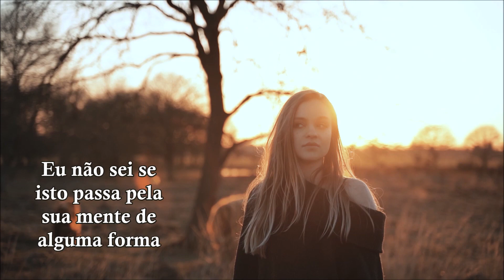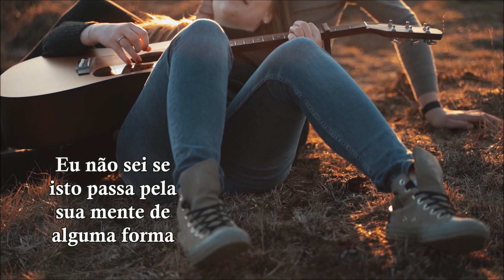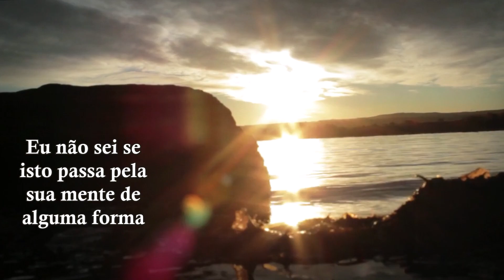Sunrise Simply Red TRADUÇÃO HD Lyrics Video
Músicas Inesquecíveis By Lucia MB19
It is not intended to infringe copyright. (Não há intenção de infringir direitos de autor)

" Sunrise " é uma canção do grupo musical inglês Simply Red . Foi lançado em 17 de março de 2003

Sunrise   Simply Red (Letra)
Compositores: Daryl Hall / Sara Allen / John Oates / Mick Hucknall

As I look into your eyes I see the sunrise
The light behind your face helps me realise
(Sunrise)
Will we sleep and sometimes love until the moon shines
Maybe the next time I'll be yours and maybe you'll be mine
(Sunrise)
I don't know if it's even in your mind at all
It could be me
At this moment in time
Is it in your mind at all?
It should be me, it could be me
(Is it in your mind?)
Forever, forever
Wandering through life, will love come home to you?
And the love you want forever, will they be true to you?
Love's indescribable
Forever
Easy, ready, willing, over time
Where does it stop, where do you dare me to draw the line?
(Forever)
You've got the body, now you want my soul
Don't even think about it, say no go (yeah)
If it's even in your mind at all
Forever
Forever
Forever
(Sunrise)